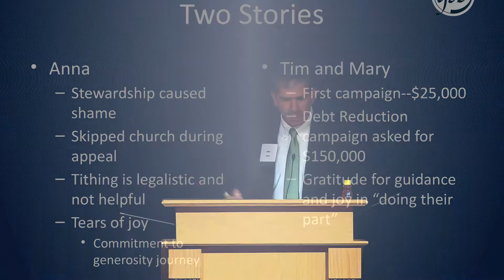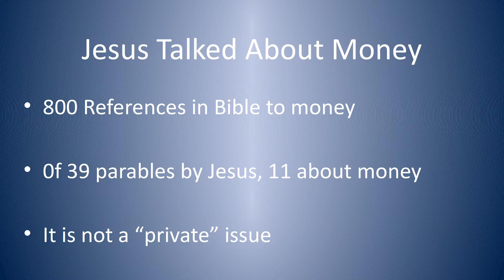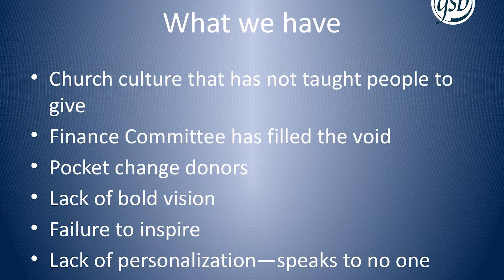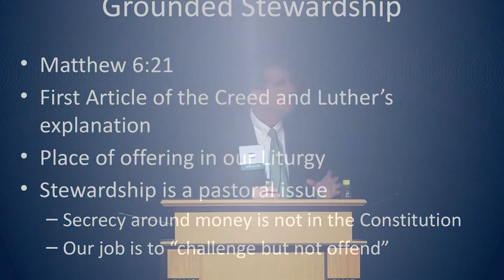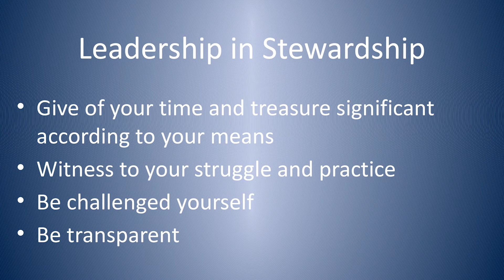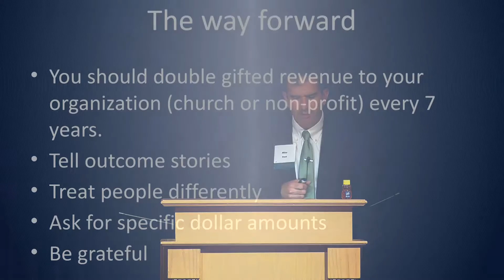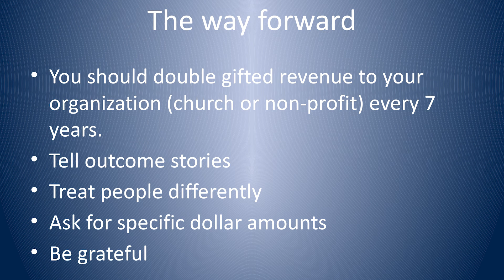Mr. Mike Ward - Change or Die Conference 2016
Mr. Mike Ward is a Partner with Gronlund Sayther Brunkowand is a Lutheran pastor, as well as a Certified Fundraising Executive. His presentation, "Jesus Talked About Money...Why Don't You," looks at stewardship as an issue of faith and our walk with Jesus.